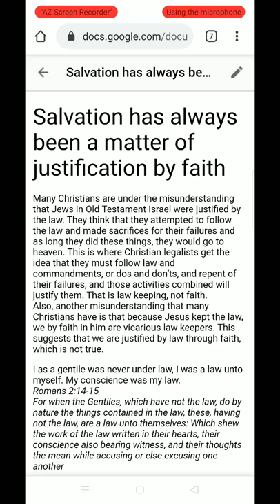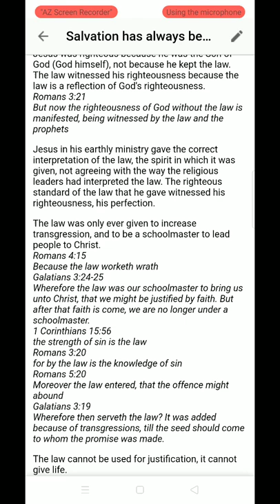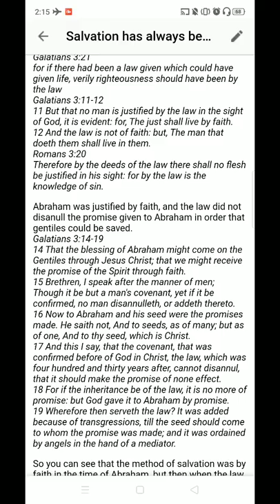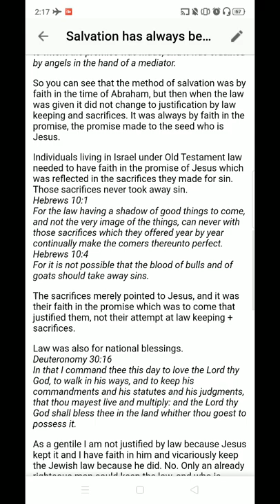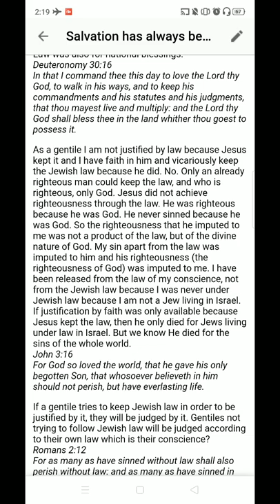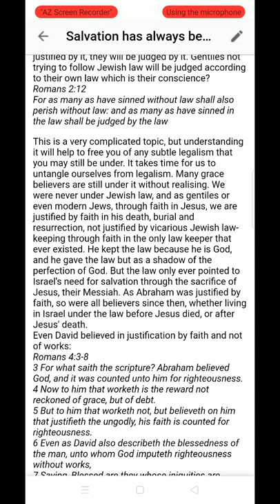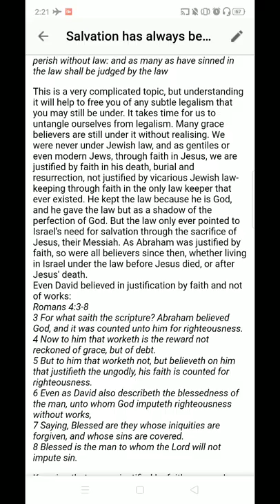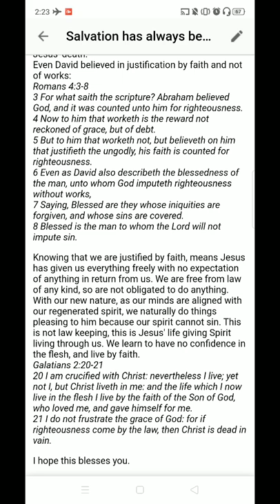Salvation has always been a matter of justification by faith